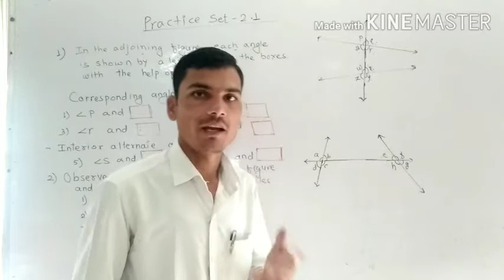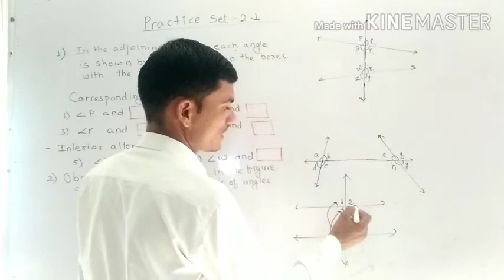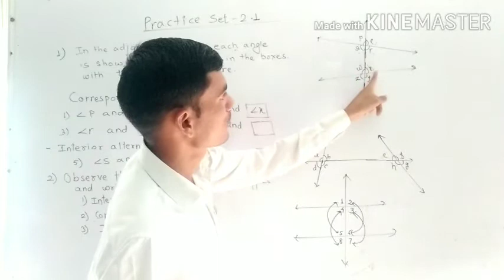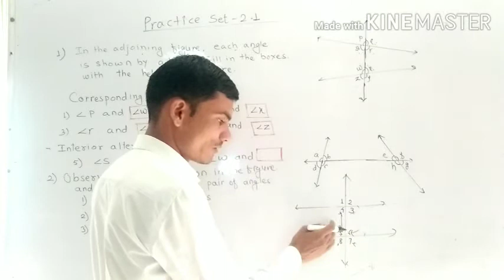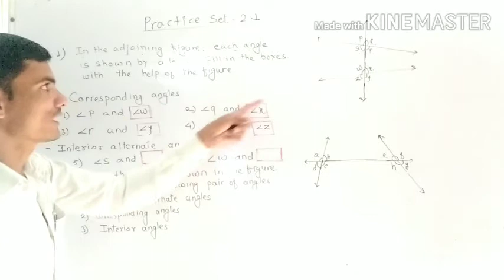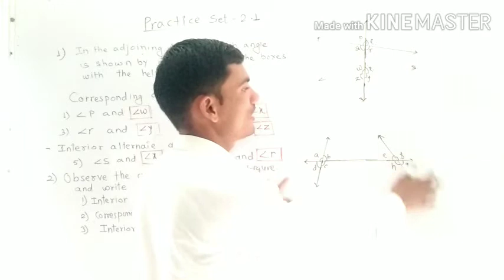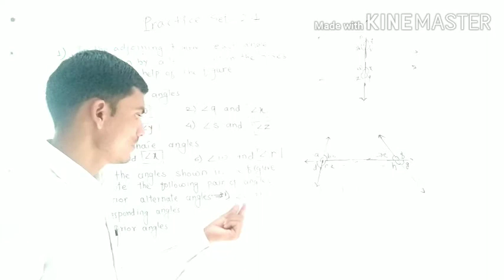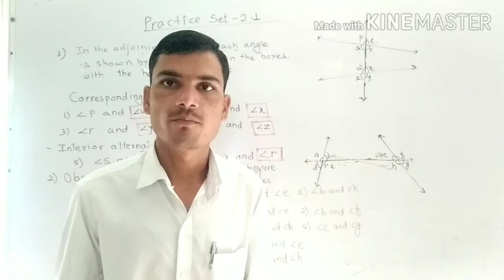Maths Class 8(MH BOARD)#2.Parallel lines and transversal#Pracice set -2.1#Yogesh Sir